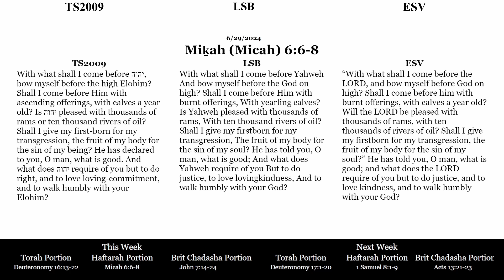Haftarah Portion for 06/29/2024